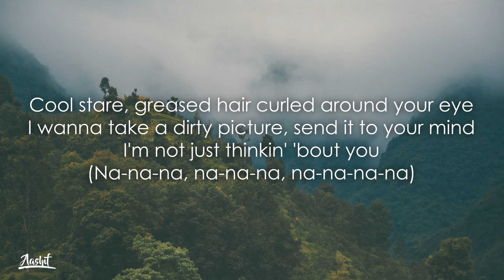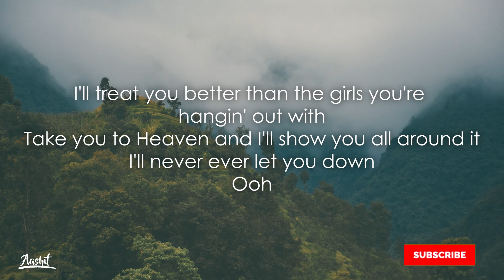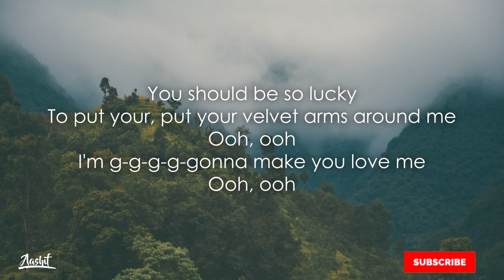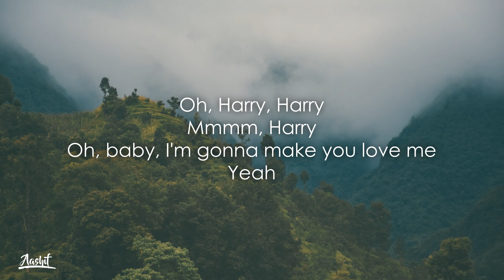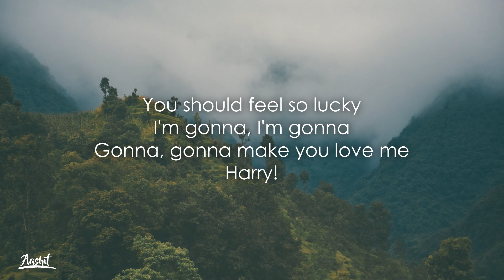Kelsy Karter - Harry (Lyrics / Lyric Video)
Lyrics:
[Verse 1]
I blacked out, passed out, first time we met
It wasn't drugs, could be love, but it's probably sex
I'm thinkin' 'bout you
(Na-na-na, na-na-na, na-na-na-na)
Cool stare, greased hair curled around your eye
I wanna take a dirty picture, send it to your mind
I'm not just thinkin' 'bout you

[Pre-Chorus 1]
I'll treat you better than the girls you're hangin' out with
Take you to Heaven and I'll show you all around it
I'll never ever let you down
Ooh

[Chorus]
Harry
I'm gonna make you love me
You're gonna make me breakfast
It's a secret just between us
We can keep it low-key
I ain't bein' funny
You should be so lucky
To put your, put your velvet arms around me
Ooh, ooh
I'm g-g-g-g-gonna make you love me
Ooh, ooh
So put your, put your, put your arms around me

[Verse 2]
Yeah, I'm starin' at you in the magazines every day
Feel like I'm seventeen, never been touched this way

[Pre-Chorus 2]
I'll treat you better than the boys you're hangin' out with
Ooh

[Chorus]
Harry
Ooh, ooh
Ooh, ooh

[Bridge]
Oh, Harry, Harry
Mmmm, Harry
Oh, baby, I'm gonna make you love me
Yeah

[Outro]
You should feel so lucky
I'm gonna, I'm gonna
Gonna, gonna make you love me
Harry!